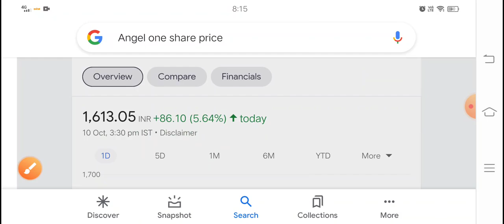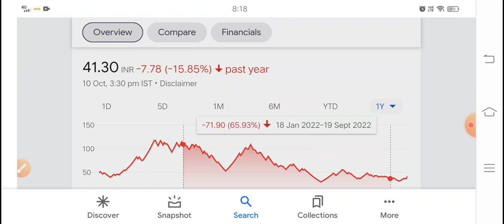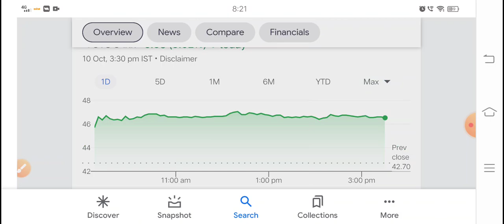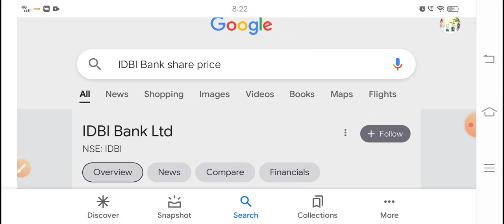5 Great stock Brightcom Group GMM Pfaudler Angel One